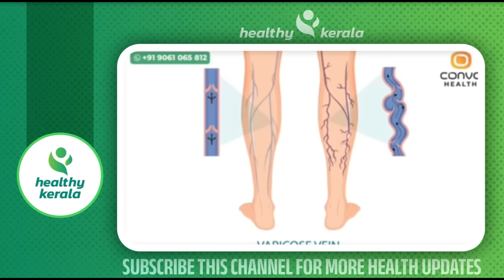ഒരു ചെറിയ ഇഞ്ചി മാത്രം അതി കാലിലെ വെരിക്കോസ് വെയിൻ ചുരുക്കി കളയാൻ | Varicose veins Malayalam